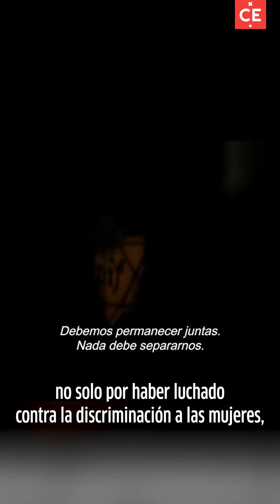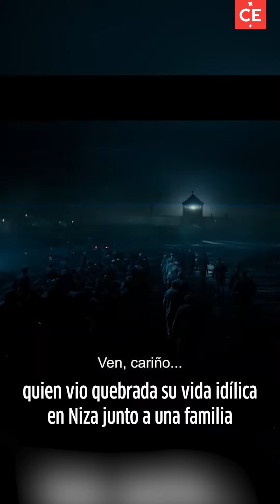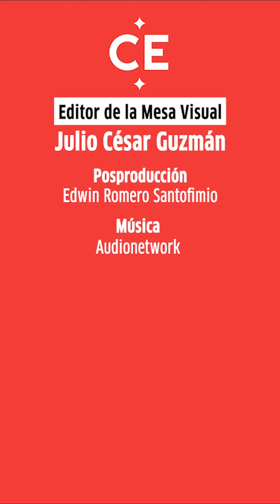Simone Veil: la ministra francesa que sobrevivió a un campo de concentración | El Tiempo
Se estrena la película 'Simone: La mujer del siglo', que retrata a una de las políticas más importantes de Francia, con una historia personal inspiradora.